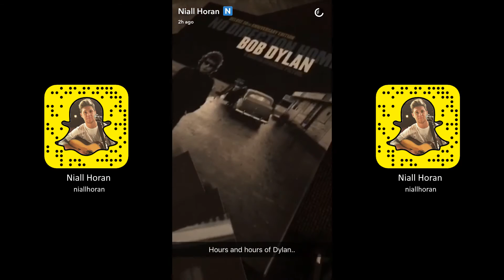Niall Horan ► Snapchat Story ◄ December 7th 2016